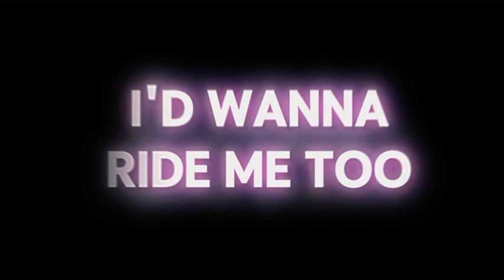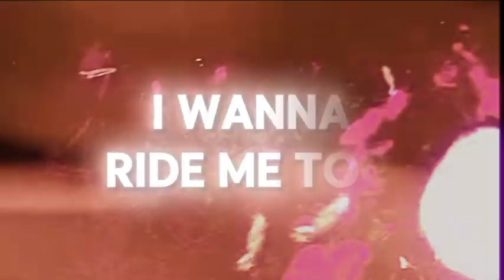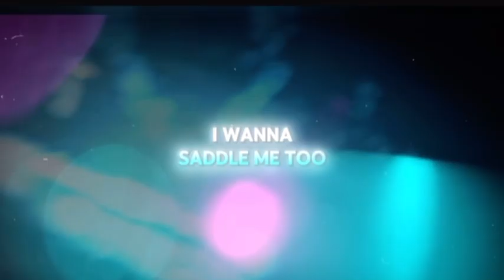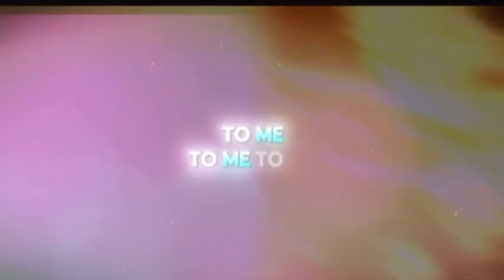NLE CHAPPA:Country me out ft, J.P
Song by:@NLECHOPPA

Effect and Lyrics:@lilzoomzoom